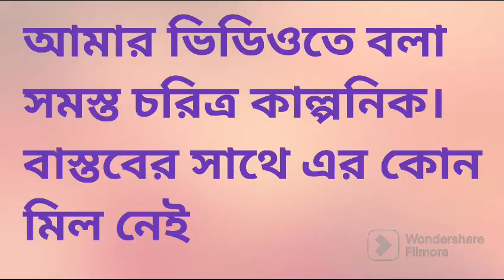বামনের কাজটা চলে গেছে গো🫣🫣🫣